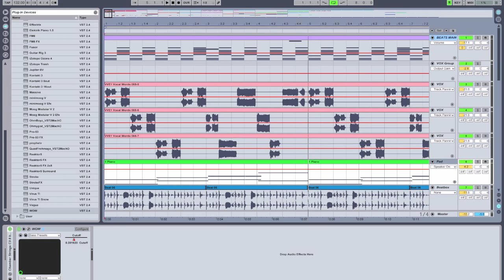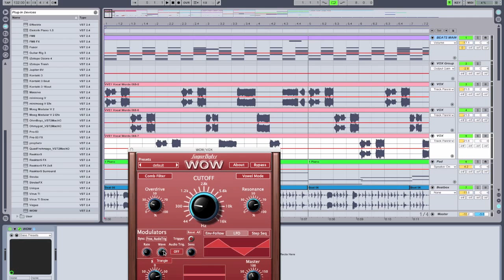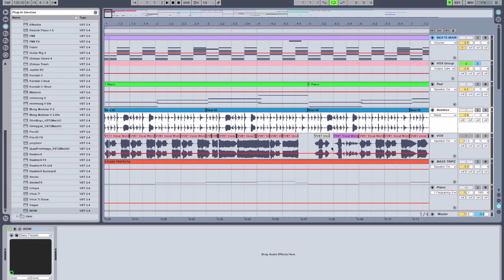WOW Filter Tutorial part 3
Learn how to do the craziest effects with Sugar Bytes WOW, the most versatile and best sounding vst/au filterplugin out there! WOW is complex but easy to use and it´s crazy vowel mode makes everything talk!